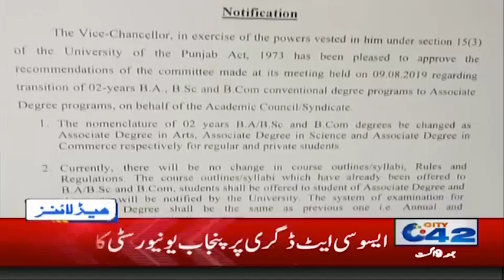News Headlines | 6:00pm | 9 Aug 2019 | City 42